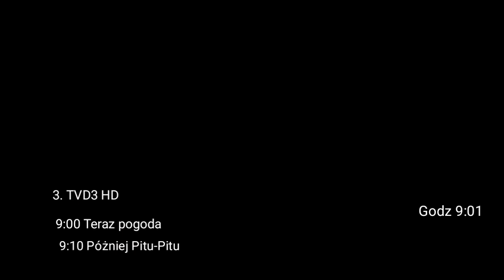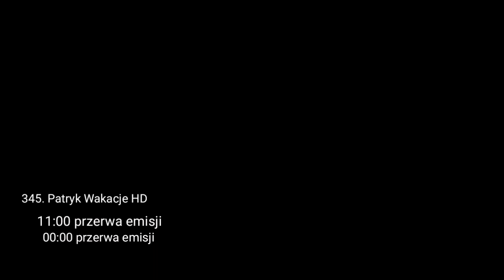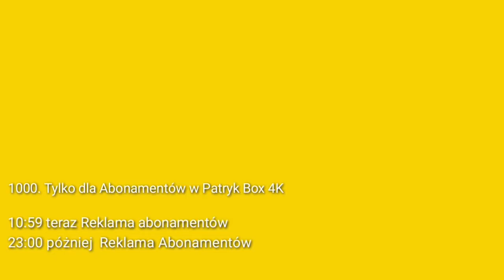kolejna aktualizacja moich listów kanałów z Patryk BOX 4K